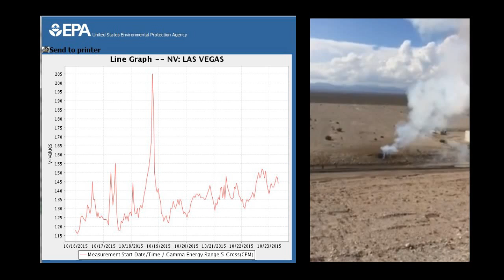Nuclear Fire Near Las Vegas Update 10/25/15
New Plume Graph Data from October 18, 2015 Nevada Nuclear Waste Dump Fire
NV Radioactive Waste Dump Fire (Oct 2015)
It could be some time before officials know what caused a fire at a low-level radioactive waste dump in Nye County that shut down a 140-mile stretch of Nevada's main north-south highway for almost 24 hours.

U.S. HWY 95 reopened to traffic Mon evening after tests conducted from the air and on the ground showed no signs of radioactive contamination from the blaze that broke out Sunday afternoon at the US Ecology waste site about 110 miles NW of Las Vegas.

In a conference call Monday night, State Fire Marshal Chief Peter Mulvihill said investigators would be taking a close and methodical look at the site "once it is safe to go down there."

He said it's still too early to know what might have sparked the fire, which was reported about 1 pm Sunday in one of the site's low-level radioactive waste disposal trenches and was allowed to burn itself out over the course of about 12 hours.

Concerns about possible contamination from the fire prompted authorities to cancel school in the nearest town of Beatty and close US 95 from state Route 160, about 70 milesbNW of Las Vegas, to the Nye County seat of Tonopah, 210 miles NW of Las Vegas, about 7 pm Sun

US Ecology officials said they created "an exclusion zone around the facility" at the request of state regulators, but storms in the area Sunday night delayed efforts to survey the site from the air.

Federal aircraft that can detect radioactive particles conducted flights Monday morning, followed by a detection team on the ground that started in Beatty, 10 miles to the north, and worked its way to the waste facility.

Once it was determined that the fire was out and the surrounding area was safe from radioactive contamination, the highway was reopened about 5:30 p.m. Monday, releasing a flood of vehicles that had been trapped overnight in Beatty.

Mike Harmon, chief of the local volunteer fire department, said all of the motel rooms in town were filled with stranded travelers, and a line of vehicles a half-mile long was waiting at the road block for the highway to reopen.

He guessed there were 30 to 40 tractor-trailers parked along the road and packed into various parking lots in the town of about 1,000 people.

"It's pretty full," Harmon said.

Before the fire, flooding on roads throughout the area had already prompted the Nye County School District to cancel classes Monday in Amargosa Valley, about 20 miles south of US Ecology. The two public schools in Beatty were closed Monday as a precautionary response to the fire, said Cameron McRae, the district's director of transportation, maintenance and operations.

All Nye County schools were expected to open Tuesday.

The US Ecology site has served as a dump for low-level radioactive waste and other hazardous materials since the early 1960s.

From 1983 to 1992, solid low-level radioactive waste primarily from hospitals and university research labs was buried there in dirt-covered trenches. It came from Nevada, Colorado and New Mexico, the states that make up the Rocky Mountain Low-Level Radioactive Waste Board compact, according to Leonard Slosky, the board's executive director.

US Ecology stopped accepting radioactive waste in 1992, but it still takes in about 100,000 tons of hazardous waste per year from out-of-state and in-state sources.

A fire in one of the disposal trenches or in a facility near them would be "very unusual" because there are supposed to be no ignition sources in or around the waste, Slosky said.

Mulvihill said the fire burned a 40-to-50-foot area of the 40-acre site on state-owned land.

As part of their investigation, state officials said they will be looking at the overall stability of the more than 50-year-old dump.

The fire prompted a coordinated emergency response from Nye County and from Nevada's Department of Health and Human Services, Department of Public Safety, Highway Patrol, State Fire Marshal, National Guard, Department of Transportation, and Division of Environment Protection.

The U.S. EPA also sent an on-scene coordinator to the site.

In 2010, the EPA fined US Ecology nearly $500,000 for 18 hazardous waste violations.

Reports on the violations said that on at least two occasions operators observed smoke coming from a soils decontamination heating unit that resulted in the release of hazardous compounds into the air.

Inspectors also noted "6 spills, leaks or other uncontrolled PCB discharges" between 2006 and 2008 that weren't reported as required by law, according to an EPA news release in 2010.

PCBs, or polychlorinated biphenyls, are toxic, organic pollutants that persist in the environment. They were once widely used in electrical transformers and capacitors but are no longer produced in the USA

By Henry Brean and Keith Rogers
LV Review-Journal